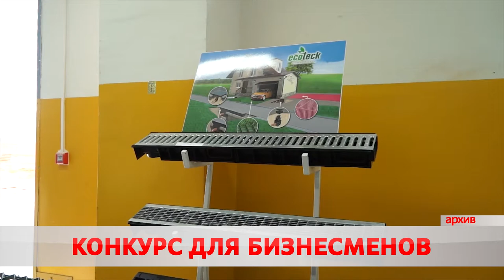Конкурс для бизнесменов проводит облисполком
Конкурс инвестиционных проектов для субъектов малого бизнеса объявлен в Могилевской области. Победители получат субсидии для частичного возмещения выплат по банковским кредитам или договоров финансовой аренды.